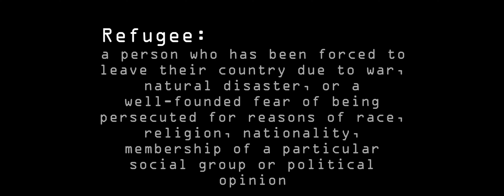The Refugees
JRN 212 Final project about the refugee crisis